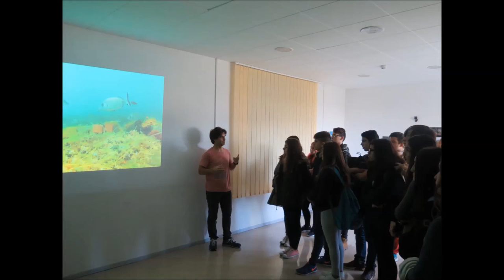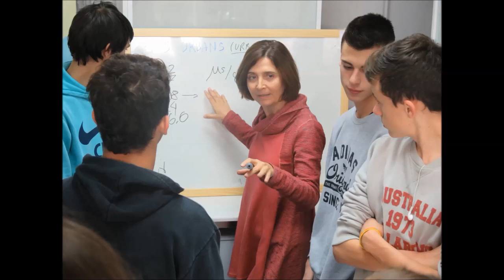Jornada Portes Obertes CEAB 2015 HD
Vídeo de les Jornades de Portes Obertes 2015 del Centre d'Estudis Avançats de Blanes (CEAB-CSIC)